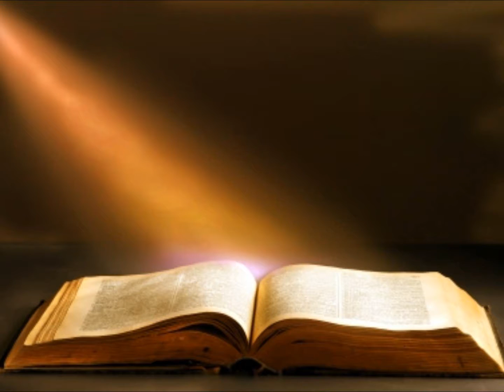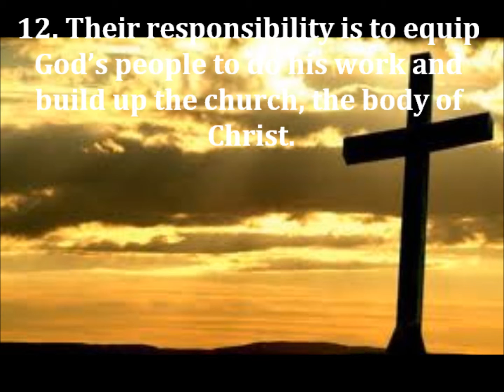On The Road To Blessings - Dr. Dalisa Diaz - The Hand of God Ministry